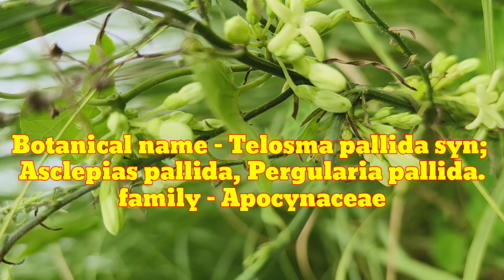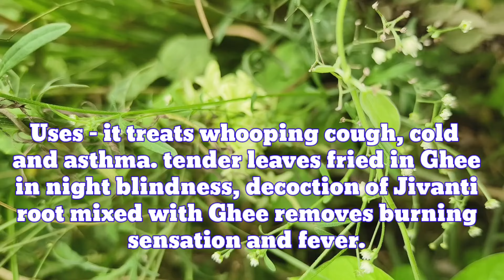Telosma pallida, Apocynaceae, Wild Edible plant, Jivanti, Aalapala, Dodi, Versha Dodi, konda.